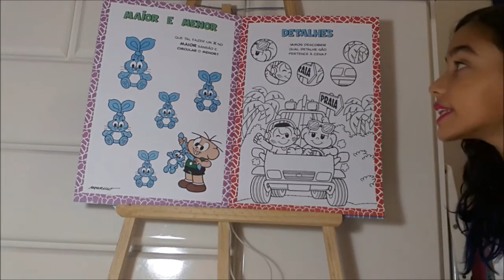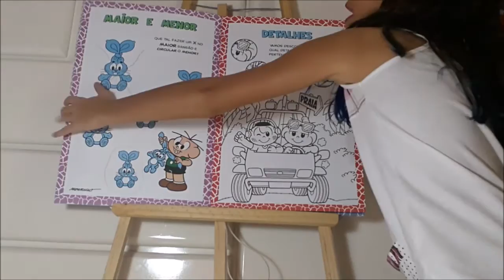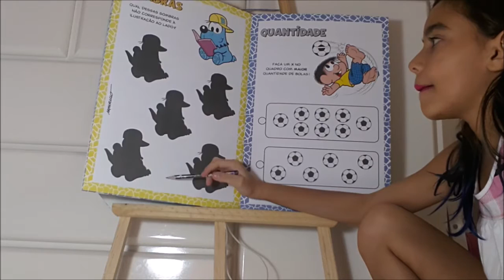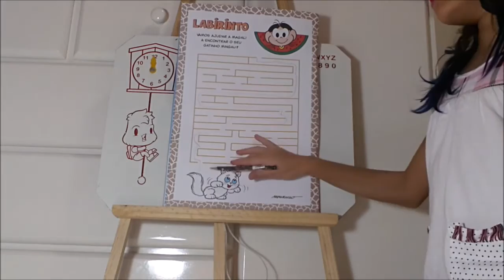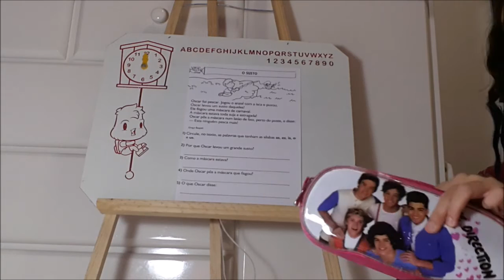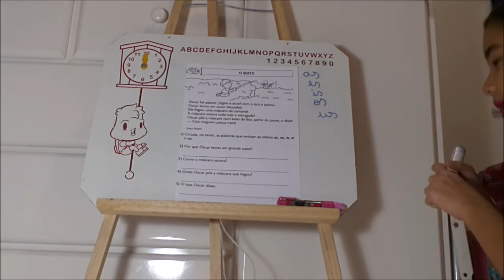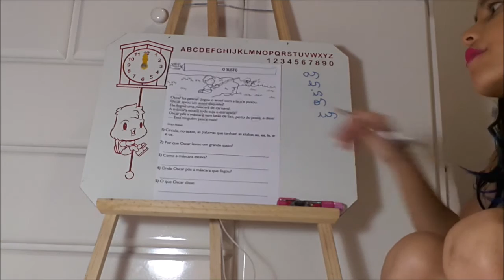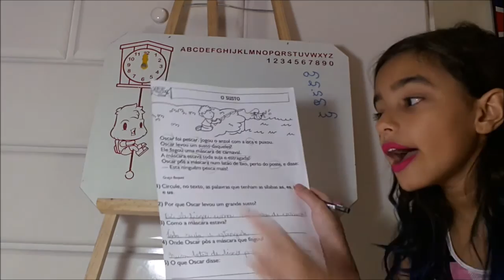ESCOLINHA BRINCANDO E APRENDENDO 13/06/15